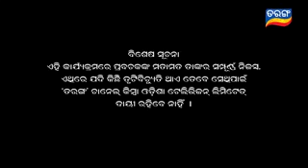ABlok. Re. Puran. Khata. Part_ 13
କଖଗଘ   ଫିଲ୍ମ‌ ରୁ  କିଛ  ଶିକ୍ଷା ଅଧିକାର  ହେଵେ  ସାଧୁ ବାଣୀ